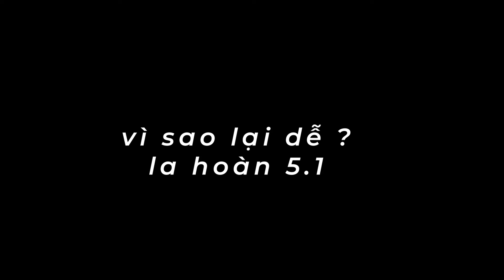Vì sao la hoàn 5.1 quá dễ ?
tuanmax & genshin impact

Line Of Fire của Audionautix được cấp phép theo giấy phép Ghi công Creative Commons 4.0.